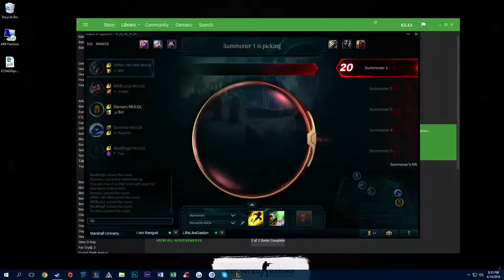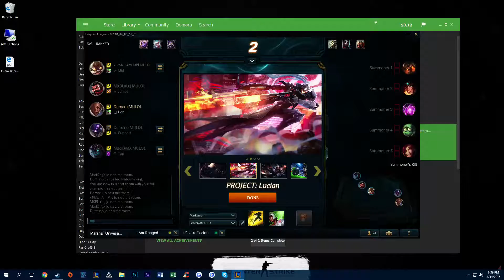MU LoL Tryouts Game 5